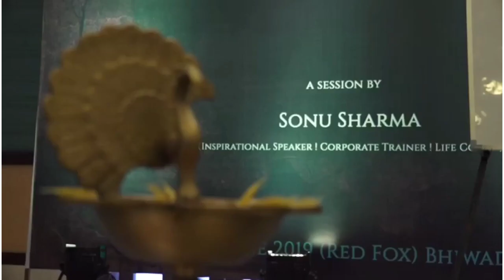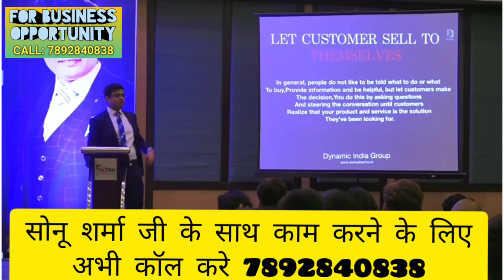Sonu Sharma जी की आने वाली वीडियो का ट्रेलर यहां देखिये ! Gurukul !Naswiz !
दोस्तो ये सोनू शर्मा जी की लेटेस्ट ट्रेनिंग की वीडियो क्लिप है जो कि रेड फॉक्स होटल में आयोजित किया गया था 1 जून 2019 को।
अगर आप भी सोनू शर्मा जी के साथ काम करके खूब पैसे कमाना चाहते है तो उस नंबर पे कॉल करें 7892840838

About this Channel:
आप सबका मेरे चैनल "Ankit-TheKesharwani" में बहुत बहुत स्वागत है. मैंने यह चैनल अपने उन सभी लोगो के लिए बनाया है जो जॉब ना पाने के कारण परेशान हैं. मैं आपको यहां पे आपके लिए job related videos and Network Marketing videos  हर दूसरे दिन डालूंगा.

Hello Friends,
                        Warm welcome to All of you in my YouTube channel "Ankit-TheKesharwani". I have created this channel to help all the job seekers who are not getting the job due to lack of knowledge. I will be uploading videos related to job, Networking marketing and on many more topics.
I will upload a new videos on every 2nd day.

JaiHind VandeMatram

About MySelf:
I am Ankit kumar, having around 6 years of experience in Manual Testing, Automation Testing using Selenium Webdriver with java. Currently I am working in MNC company in Noida. I am Career councilor and always try to help the needy.